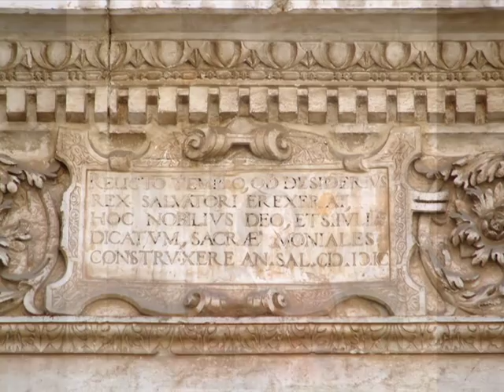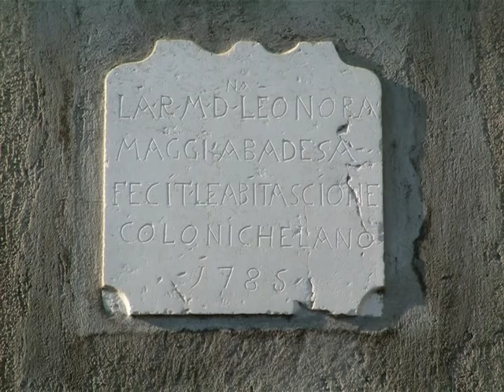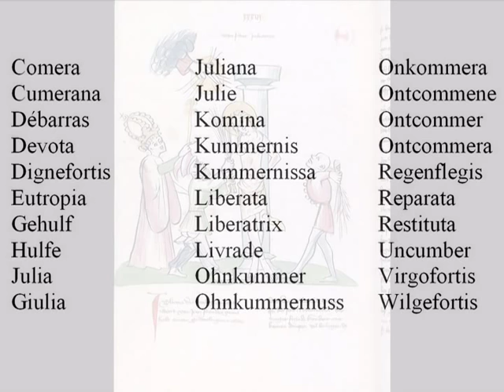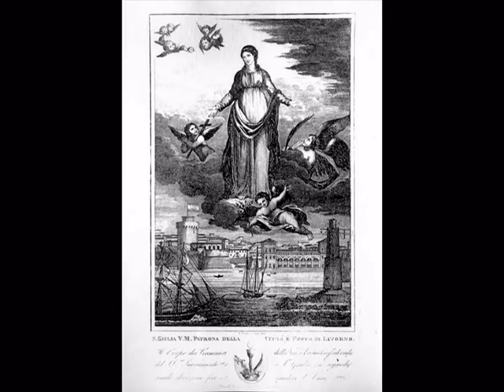Santa Giulia di Corsica - seconda parte - 2 - Sainte Julie Julia Ghiulia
Santa Giulia. Segni di arte e devozione nati dalla testimonianza viva ed attuale di una ragazza coraggiosa in Cristo. Tracce nella storia di una martire dei primi secoli, Patrona della Corsica e di Livorno. Santa Giulia di Corsica patì il martirio a Nonza, forse nell'anno 303, sotto l'impero di Diocleziano. Qui fu crocifissa per essersi rifiutata di partecipare ad una festa pagana a causa della sua fede cristiana. Le sue spoglie furono portate dai Benedettini sull'isola di Gorgona e successivamente, dopo essere sbarcate presso Livorno, traslate dal re Longobardo Desiderio a Brescia. Il monastero benedettino femminile di fondazione longobarda di Brescia prese così il nome di Santa Giulia.